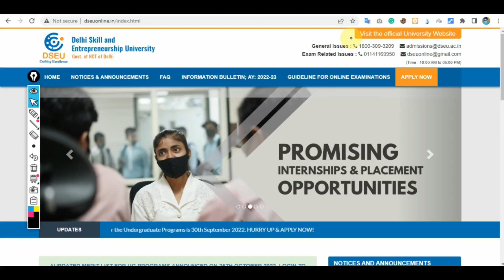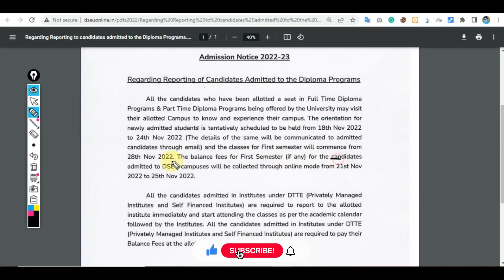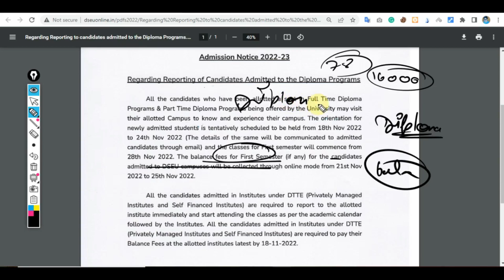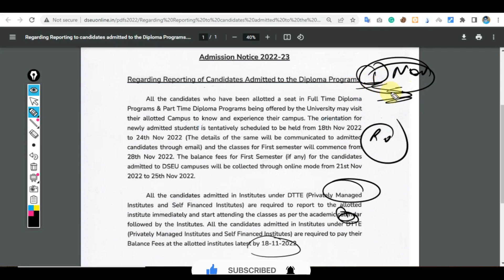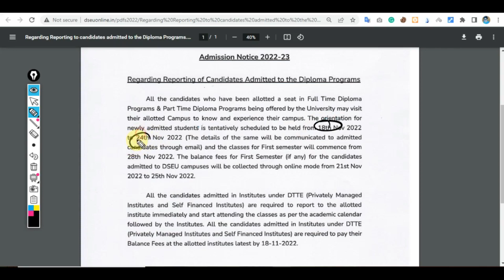DSEU DELHI POLYTECHNIC 2022: NEW NOTICE | COLLEGE OPEN HO GYA | ORIETATION PROGRAM | CETDELHI2022